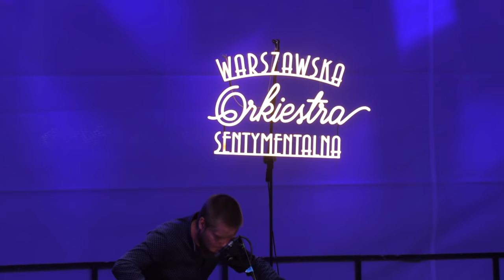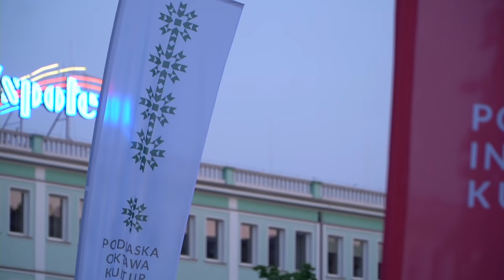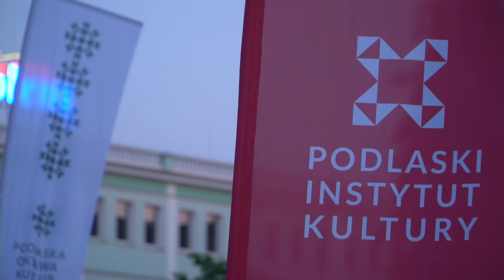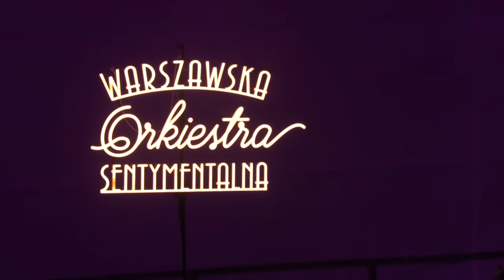Warszawska Orkiestra Sentymentalna – Podlaska Oktawa Kultur 2021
Występ zespołu Warszawska Orkiestra Sentymentalna podczas festiwalu Podlaska Oktawa Kultur 2021 w Białymstoku.

WARSZAWSKA ORKIESTRA SENTYMENTALNA

Warszawska Orkiestra Sentymentalna to zespół rozsmakowany w dawnych melodiach polskiej przedwojennej rewii i kabaretu. Piosenki i pieśni z repertuaru Adama Astona, Wiery Gran czy Mieczysława Fogga, aranżacje Henryka Warsa i Rostworowskiego, wykonania orkiestr Golda i Petersburskiego, Karasińskiego i Kataszka nieustannie inspirują muzyków zespołu. Wzruszające walce, namiętne tanga, skoczne polki, porywające fokstroty, rumby i slow-foxy – to, co najlepsze wśród bogactwa sceny i ekranu dwudziestolecia i czasów powojennych, zespół wykonuje, zachowując styl i ponadczasowy urok tych melodii oraz dodając im odrobinę współczesnej wrażliwości muzycznej. Zespół zadebiutował na festiwalu Polskiego Radia „Nowa Tradycja” w 2015 roku, a rok później, dzięki zaangażowaniu fanów na portalu odpalprojekt.pl oraz wsparciu Programu 2 Polskiego Radia, ukazał się ich debiutancki album „Umówmy się na dziś”, który otrzymał Wirtualne Gęś le za najlepszą folkową płytę roku 2016. Drugi album zespołu, zgłębiający wciąż repertuar międzywojnia, to „Tańcz mój złoty” (2017).

Skład zespołu:
Gabriela Mościcka
Lena Nowak
Kazimierz Nitkiewicz
Mateusz Kowalski
Jakub Fedak
Łukasz Owczynnikow
Krzysztof Baranowski